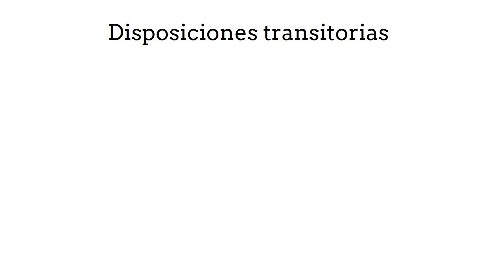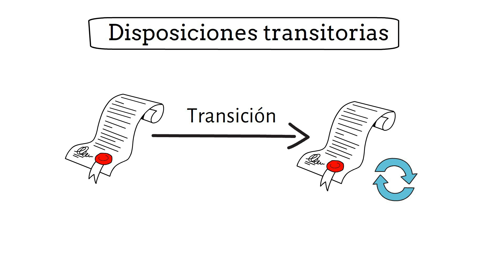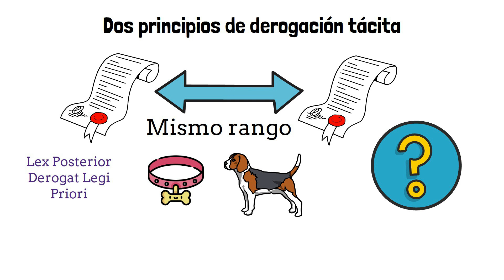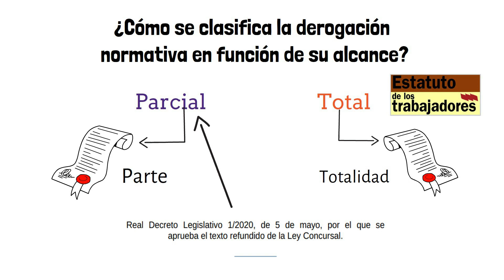🔵 DEROGACIÓN NORMATIVA en España 【Tipos y EJEMPLOS】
¿Alguna vez te has topado con el término 'Derogación Normativa' y te has preguntado qué significa realmente, especialmente en el contexto español? ¡Este video es tu brújula! Adéntrate en el laberinto legal de España y descubre todo sobre la Derogación Normativa: qué es, sus tipos y cómo se manifiesta en la práctica, todo ilustrado con ejemplos que harán que el tema cobre vida ante tus ojos.

La Derogación Normativa es un proceso esencial en la evolución y actualización del marco legal de un país. A medida que la sociedad cambia, es natural que las leyes y normativas necesiten ajustarse. Pero, ¿cómo se retira o modifica una norma? ¿Qué tipos de derogaciones existen? ¿Y qué impacto tiene esto en la vida cotidiana y en el sistema legal?

En este video:
1️⃣ Empezaremos por definir el concepto de 'Derogación Normativa', contextualizándolo dentro del sistema legal español.
2️⃣ Exploraremos los diferentes tipos de derogaciones, diferenciando entre derogación expresa, tácita, total y parcial.
3️⃣ Con ejemplos concretos y relatables, mostraremos cómo este proceso se lleva a cabo y las implicaciones que tiene para las normativas preexistentes y para los ciudadanos.

Este recurso es ideal tanto para estudiantes de Derecho, profesionales que desean mantenerse al día, o cualquier persona que quiera entender más sobre el dinámico paisaje legal de España.

Con explicaciones claras, gráficos descriptivos y ejemplos que reflejan la realidad jurídica, prometemos un viaje educativo que te dejará con un conocimiento sólido y ampliado sobre la Derogación Normativa en España.

Si estás listo para despejar las nubes de confusión y adentrarte en este fascinante aspecto del Derecho español, ¡dale clic al video y acompáñanos en este recorrido didáctico!

➡️Descárgate el Ebook con las 7 claves para triunfar en Derecho.